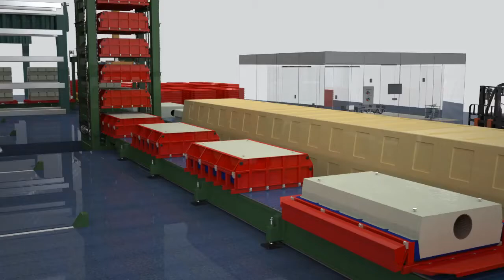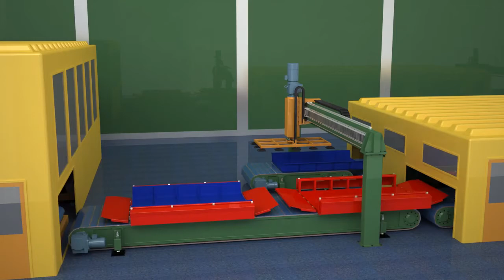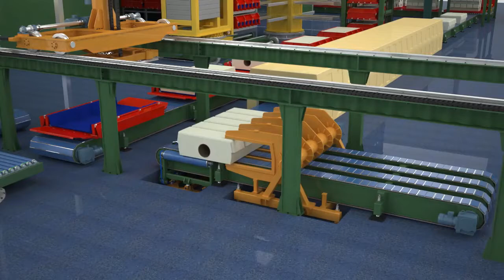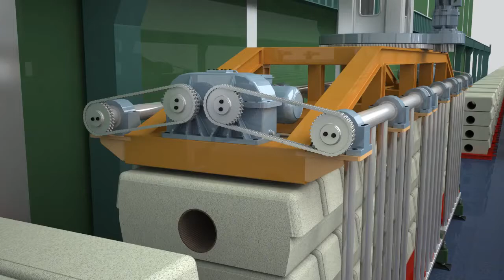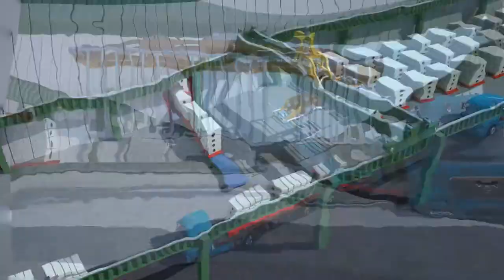revolutionary wall pannel block production technology | advanced wall pannel block by dahir insaat.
revolutionary wall pannel block production technolog, advanced wall pannel block by dahir insaat, dahir insaat, future technologies.

This video is about automated wall pannel block making technology used during building different model of modern buildings of cities cities presented by dahir insaat. Dahir Insaat is a company founded in Istanbul by Russian engineer and inventor Dahir Kurmanbievich Semenov. This company is known for its futuristic design concept,The designs are generally dismissed as wildly impractical but the animated videos featuring them have frequently gone viral on the Internet.

This company is known for its futuristic design concept, including automated multi-tired green houses, modern cities, quod copters, underground home delivery, dental cavity removal, unmanned ground combat vehicle, dahir insaat drive market, dahir insaat train, dahir insaat restaurant, future road construction technology, dahir insaat train, future wars, future warships, automation and prefabrication.

dahir insaat
dahir semenov

emerging technologies,
emerging technology,
tech channel,
emerging tech,
futurestic tech,
futurestic technology,
latest technology videos,
future technologies,
upcomming technologies,